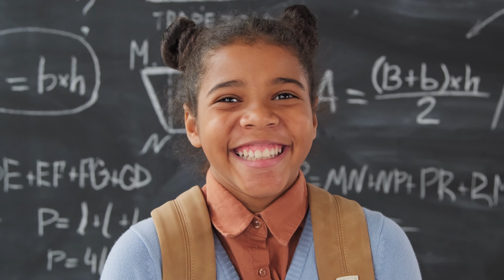ችግር ካለ መፍትሔ አለ!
hello viewers... if there is a problem there is a solution always!
Music used from: YouTube